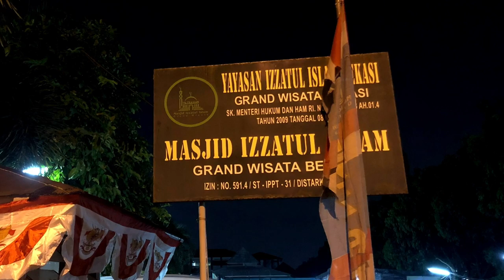Keindahan Masjid IZZATUL ISLAM Grand Wisata Bekasi